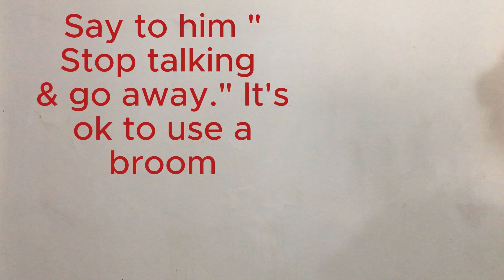HOW TO RESPOND TO DIRTY JOKES? INSPIRED BY ST. MARIA GORETTI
This video is a suggestion for a conversation between a man and a woman. If you deal with a conversation from a group of people then maybe you would want a different approach. God bless